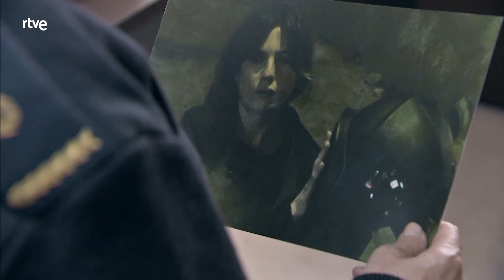Servir y Proteger: Capítulo 170 - Mejores Momentos | RTVE Series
Miralles ordena a Nacha y a Elías dirigir una redada de noche contra la mafia de porteros de discoteca. Ante las amenazas de Nadia y el miedo a que Quico acabe en prisión, Olga propone a su novio huir de España. Los Batista encajan como pueden el paso a tercer grado de su padre.